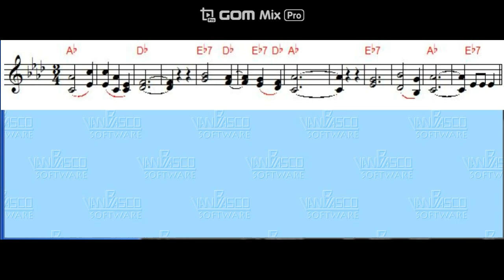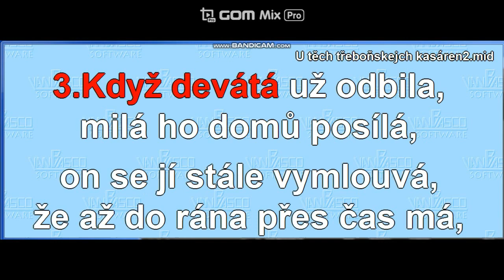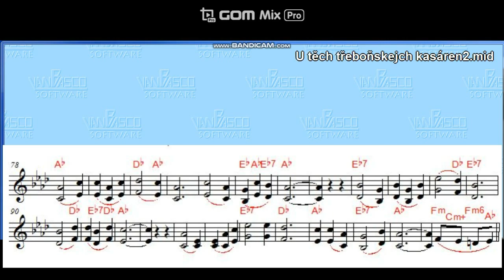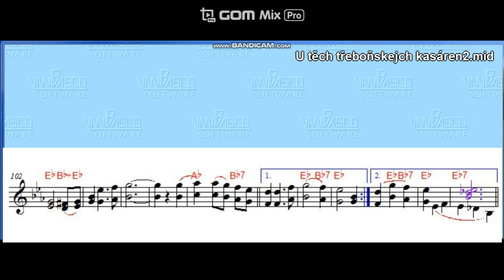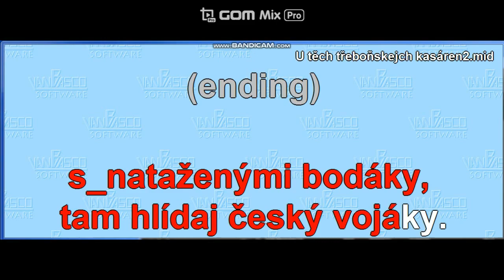Karaoke - noty. U těch třeboňskejch kasáren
Karaoke s notami.
Dej odebírat.
Pošli námět na další písničky.
Pošli text.
Pošli noty.